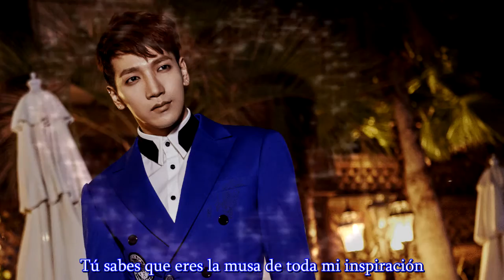2PM (투피엠) - Humming (콧노래) - SUB ESPAÑOL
2PM (투피엠) - Humming (콧노래) - SUB ESPAÑOL
Albúm: Gentlemen's Game
Año: 2016.
Genero: Electrónica, Rap / Hip-hop, R&B / Soul, Rock

Tararear... 💘💘

Activen la calidad 720p HD y si les gustó no olviden darle like, compartir y suscribirse para más vídeos :3 de nuestro hermoso y talentoso Jun.K 💘💘 y por supuesto de 2PM...xD 💘💘